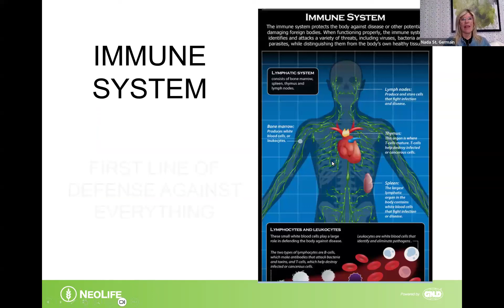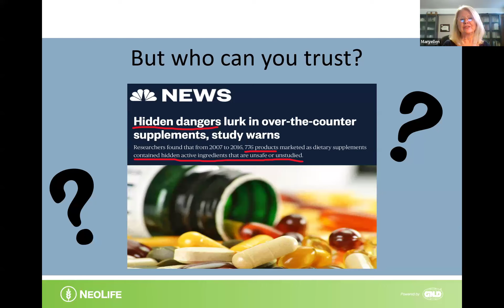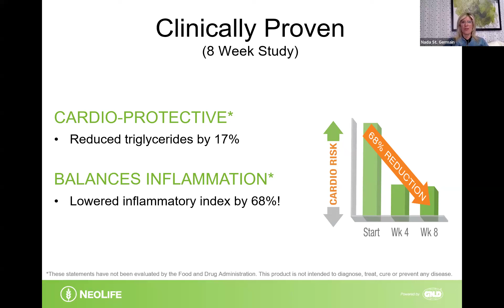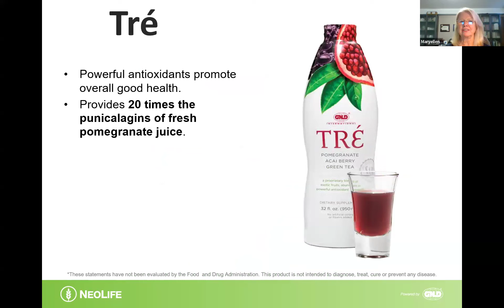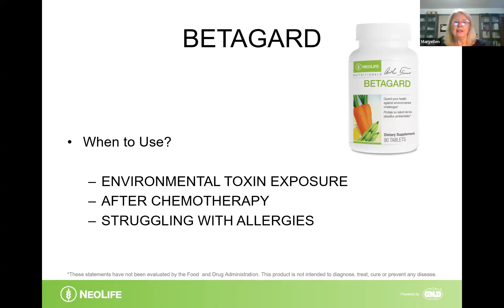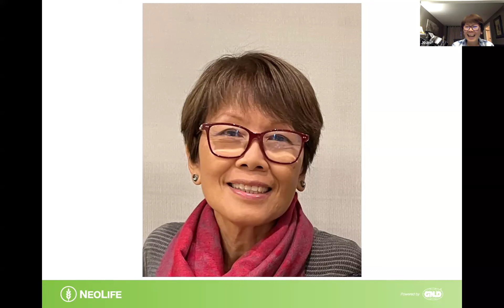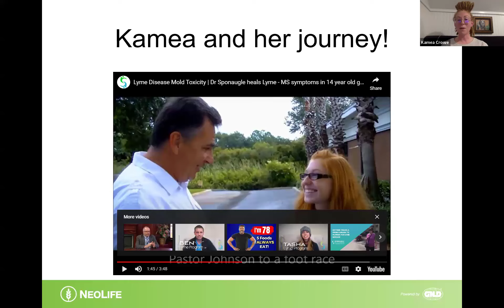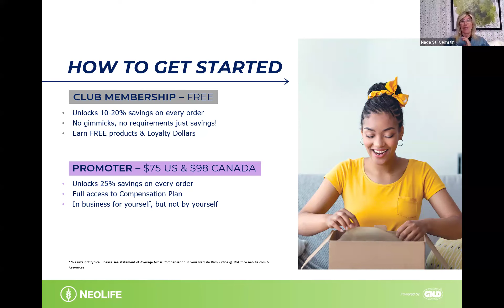ALLERGIES APRIL 25 2024 KAMEA JOURNEY